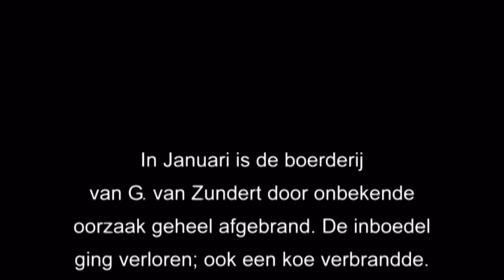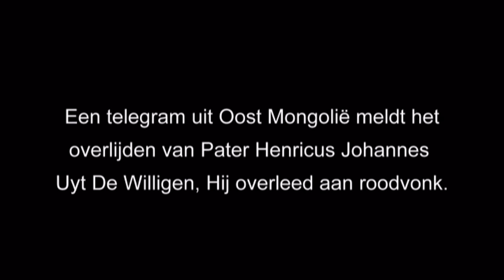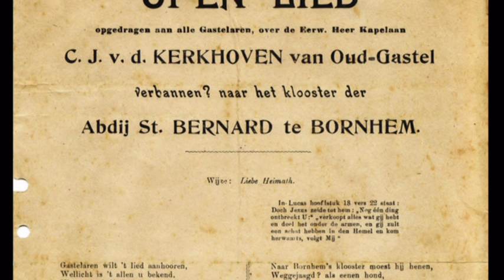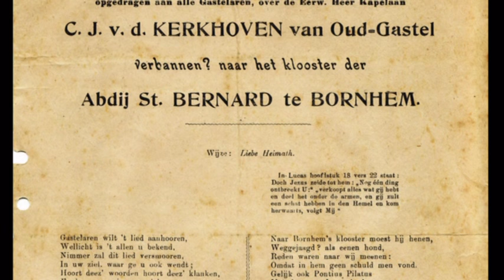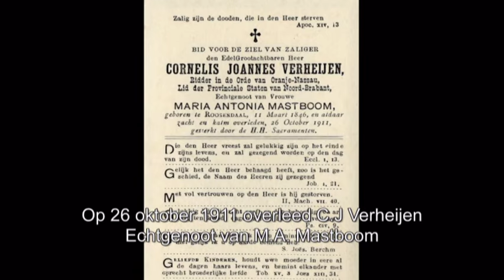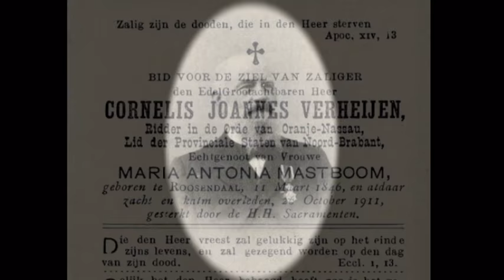Oud Gastel 1911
Oud Gastel in 1911